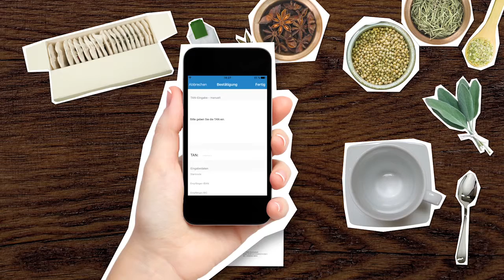VR-Banking-App – Scan2Bank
Mit der Funktion Scan2Bank Ihrer VR-Banking-App können Sie mit Ihrem iPhone, iPad oder Android-Gerät schnell und unkompliziert Rechnungen bezahlen. Fotografieren Sie einfach die gewünschte Rechnung und schon sind alle Rechnungsdaten in der Überweisungsmaske platziert. Händisches Eingeben von Rechnungsdaten gehört der Vergangenheit an.